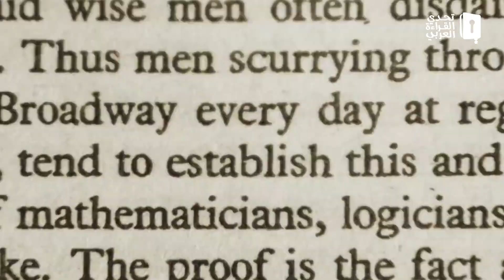أغرب الكتب في تاريخ البشرية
الكتب الأغرب في تاريخ البشرية.. رسومٌ وشفراتٌ وألغاز لم يستطع أحداً حلّها إلى الآن!